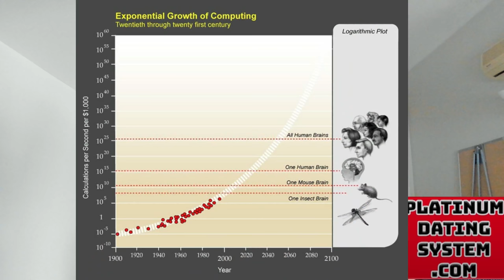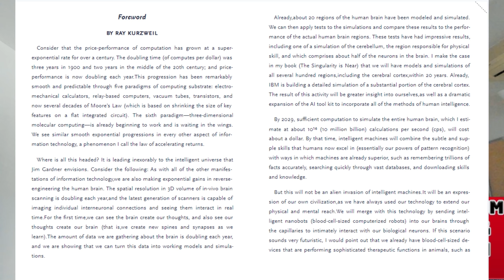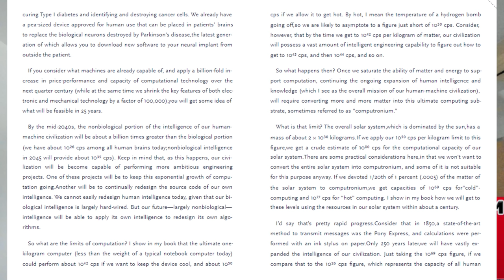My Experience at Billionaire Peter Thiel's Private Party